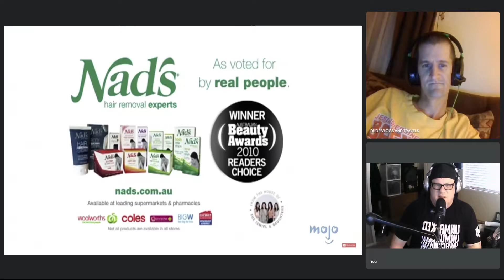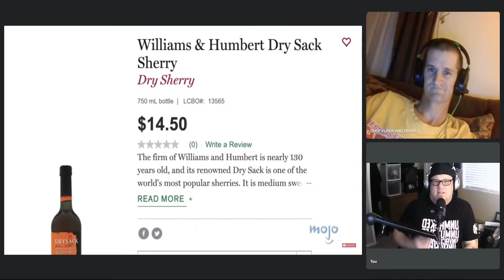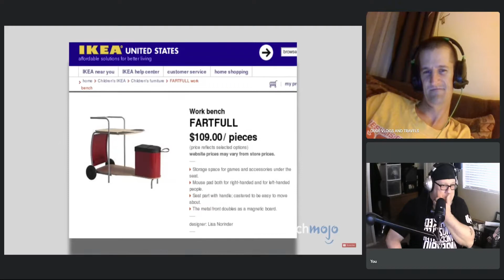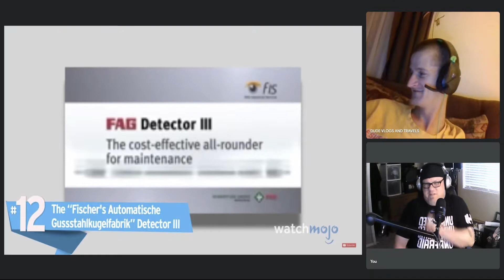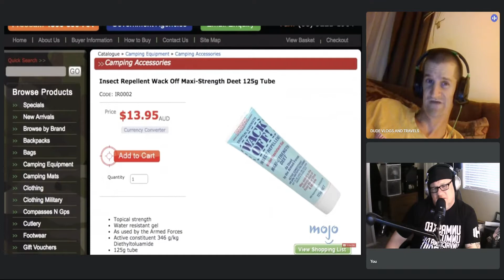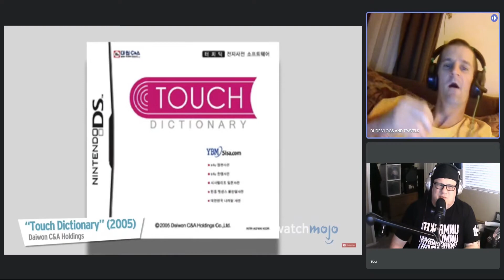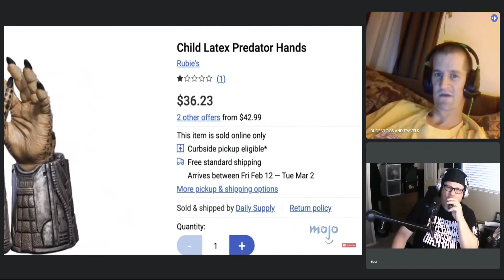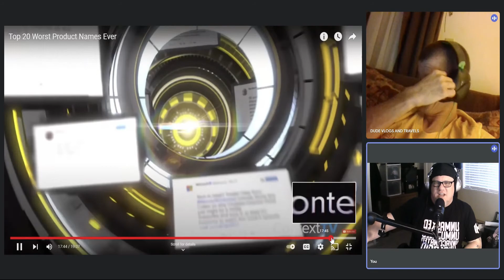Reaction to Worst Product Names Another Video From My Other Channel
My Book

(Under Construction)